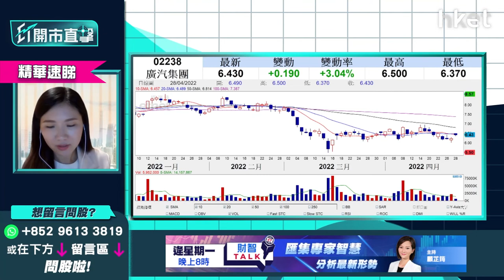【ET開市直擊】（精華）廣汽02238績後升逾4% 上望阻力位即睇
廣汽集團（02238）昨天公布今年首季業績後造好，今中午升近4%，暫報6.48元。廣汽首季營業收入231.45億元人民幣，按年增長45.67%；純利30.09億元人民幣，按年增長27.2%。瑞銀指廣汽業績優於市場預期，上調目標價至9.3元；摩根大通則指廣汽旗下的本田及豐田合營投資收益穩健，因而上調其目標價至9元。日前廣汽10天綫剛跌穿20天綫，死亡交叉乍現下，股價可績後繼續造好？

富昌證券環球投資策略副總裁李卓穎（Vivian）謂，廣汽首季業績淨利潤增長雖有近3成，但近年股價大落後於同業，因其增長前景不及其他中資汽車股，主力研發電動車般亮麗，此行業以比亞迪（01211）為首選，無貨的投資者，未必要選買廣汽追落後。

如投資者已買入廣汽，近期可睇股價能否上試50天綫6.8元？若能突破此阻力位，才可再上望更高價位。廣汽近期現下行走勢，兩個止蝕位分別為6.16元及5.5元。